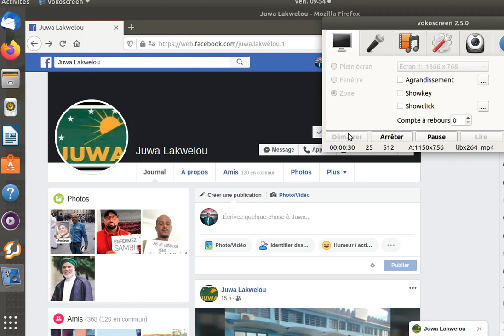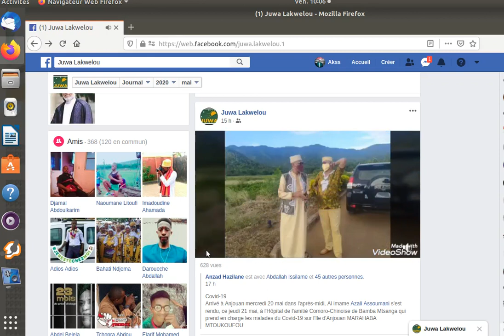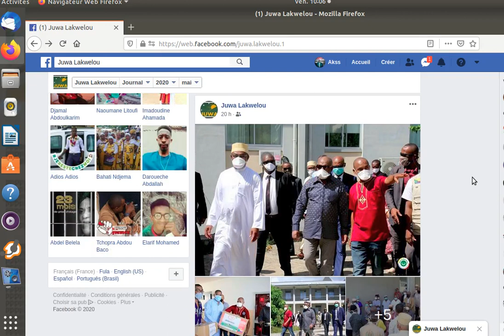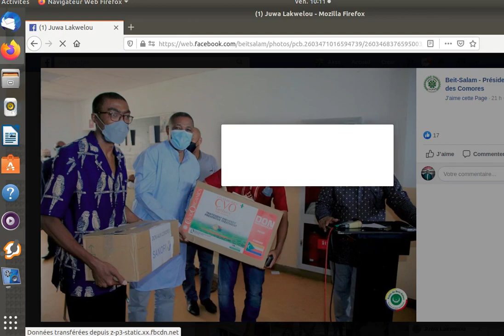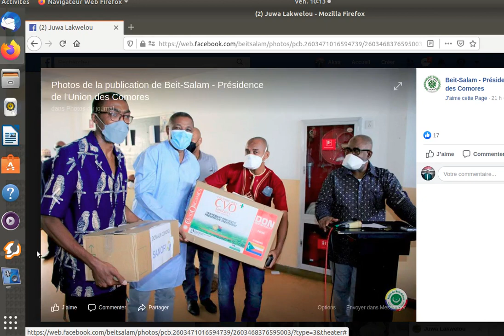Je suis contre les malfaiteurs Comorien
Youssouf Abdallah:Je suis contre les malfaiteurs Comorien